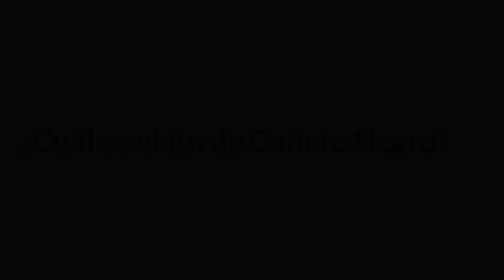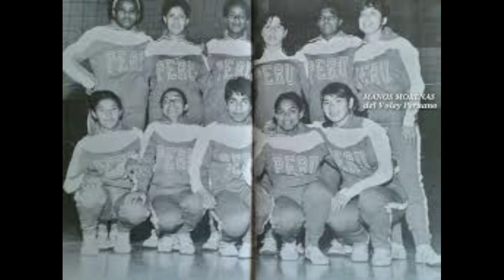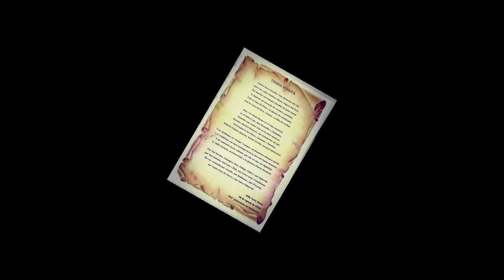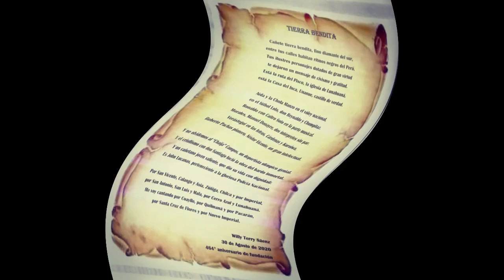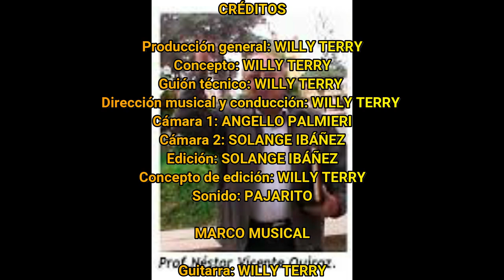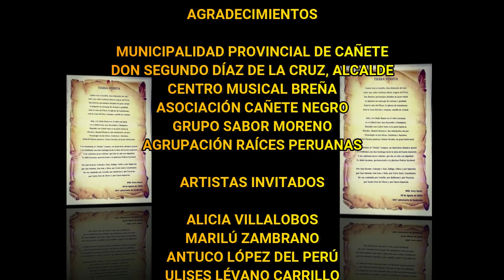RECITAL VIRTUAL DE MÚSICA CRIOLLA: "CAÑETE TIERRA BENDITA"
Video institucional solicitado por la Municipalidad Provincial de Cañete y su alcalde, el Sr. Segundo Díaz de la Cruz. Gestión realizada por Don Antuco López del Perú, artista principal de la musicalidad criolla cañetana; con motivo del 464 aniversario de su fundación política.
Producción general: Willy Terry